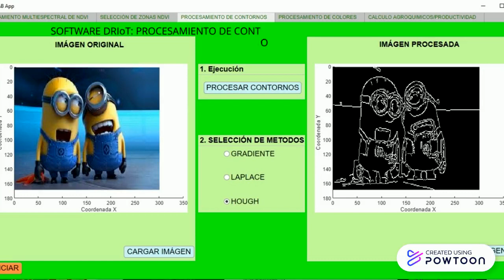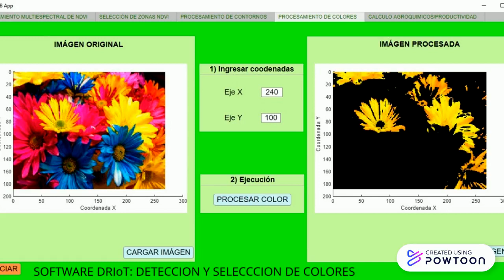DRIoT: Software para Agricultura de Precision 4.0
Trabajo de estudiantes de semillero de Investigación SITEM de Ingeniería Electrónica de UPB Monteria, bajo el marco del Proyecto de Investigación DRIoT financiado por COLCIENCIAS